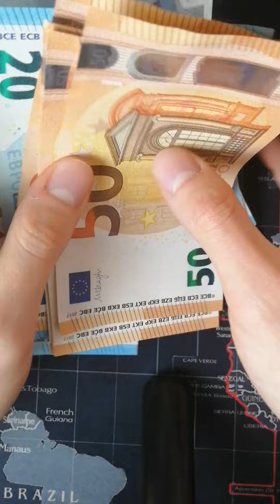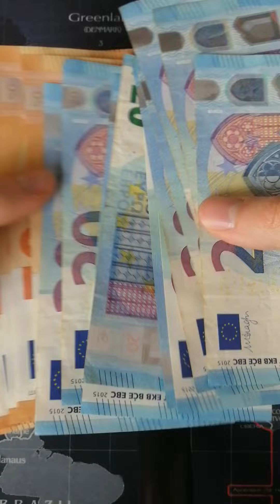Guadagnare 800 Euro al Mese con le Scommesse | Vivere di Betting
L'autore del Video (Christian Rocconi) e i contenuti sono apertamente in netto contrasto con la ludopatia e tutte le forme affini al gioco d'azzardo. Ogni cittadino italiano deve per legge scommettere su Bookmaker AAMS. Se non sei un professionista gioca poco ed esclusivamente per divertiti. Qualora riscontrassi problemi con il gioco d'azzardo devi necessariamente rivolgerti a specialisti.